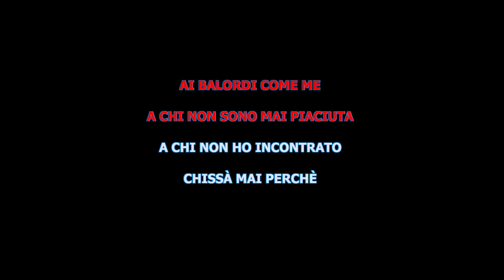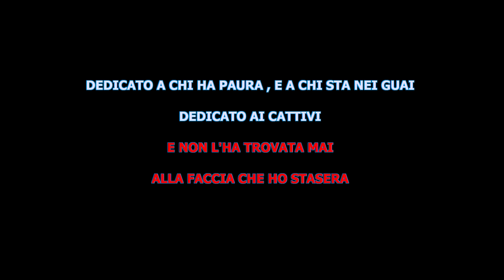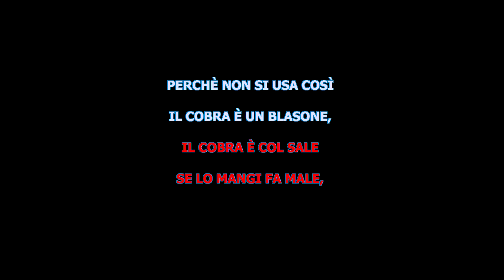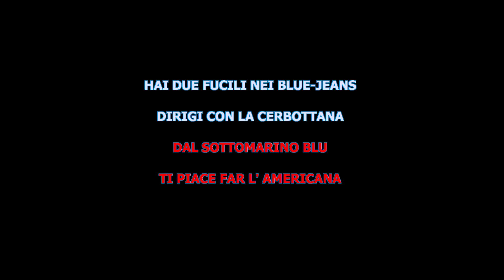MIX HULLY GULLY SPECIALE ( DONNE ITALIANE ) DEDICATO– KOBRA – HEY BIONDA Karaoke (BASE) Alex Studio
Presenta: MIX HULLY GULLY   SPECIALE     DONNE ITALIANE           ( BASE )
( LOREDANA BERTE’ - GIANNA NANNINI – DONATELLA RETTORE )
Programmazione S.I.A.E.

* DEDICATO    ( FOSSATI )

* PESCI    ( VIAPPIANI )

* KOBRA    ( RETTORE )

* GENNAIO  ( ZITELLI )

*  HEY BIONDA   ( CAMPANER )

DISPONIBILI GRATUITAMENTE PLAY - BASE - TESTO in MP3 HQ ( K )